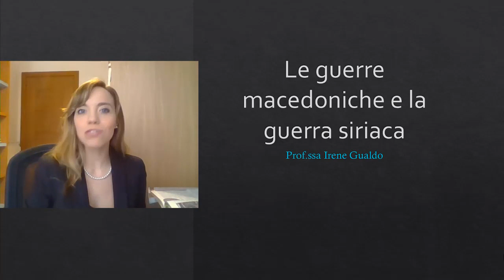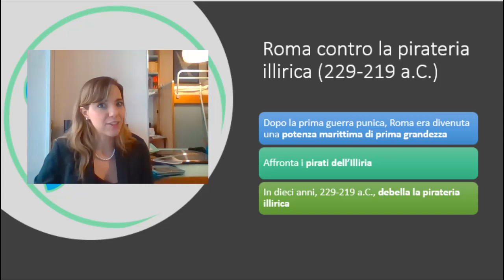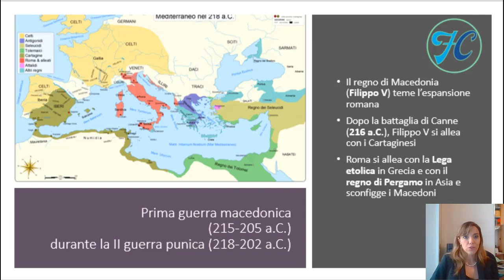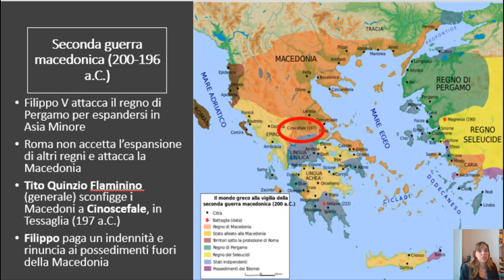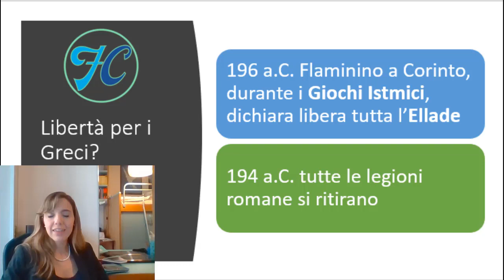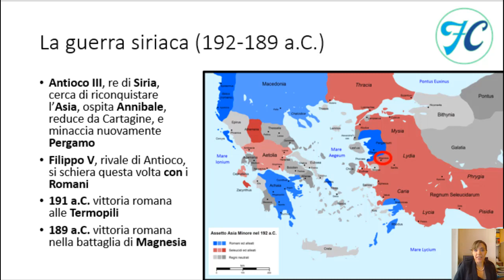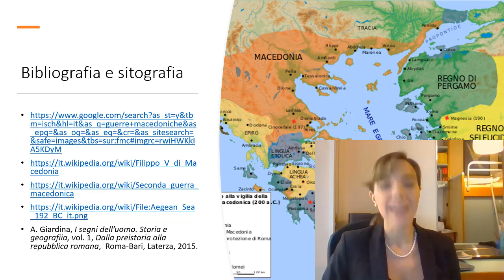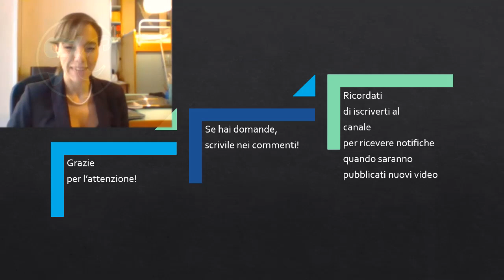Le guerre macedoniche e la guerra siriaca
In questo video parliamo delle guerre macedoniche e della guerra siriaca.

✔ Se hai domande, scrivile nei commenti!

Sul sito di FuoriClasse trovi tutti i collegamenti alle risorse gratuite citate nel video:

Bibliografia:
G. Geraci, A. Marcone, Storia romana, Firenze, Le Monnier, 2011
G. Geraci, A. Marcone, Fonti per la storia romana, Firenze, Le Monnier, 2005
A. Giardina, I segni dell’uomo. Storia e geografiia, vol. 1, Dalla preistoria alla repubblica romana,  Roma-Bari, Laterza, 2015.